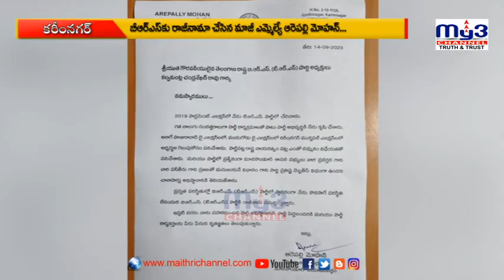BRS పార్టీకి రాజీనామా చేసిన మాజీ ఎమ్మెల్యే ఆరేపల్లి మోహన్ | Arepally Mohan Resigns | MY3 CHANNEL